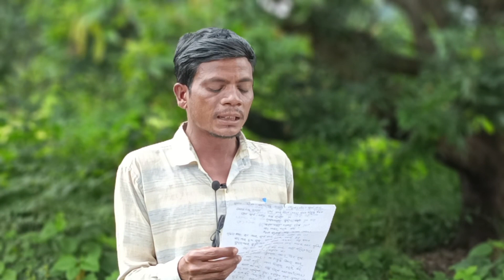ଇ ନୂଆଁଖାଇ ଦିନେ କେନ୍ତା ଅଛ ଭାଇନା ଗୋବିନ୍ଦ ଦୋରା ଲାଞ୍ଜିଗଡ଼ କଳାହାଣ୍ଡି ।। Nuakhae Sambalpuri Song